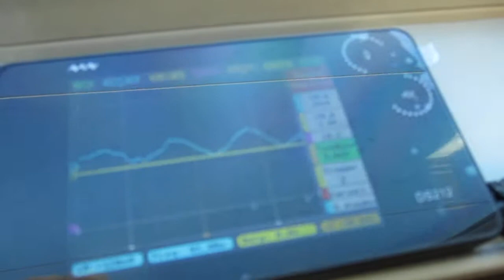超音波を利用した新幹線の振動計測実験 ultrasonic-labo